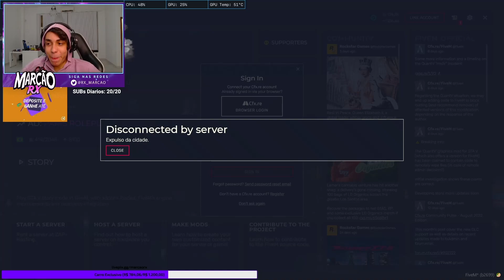MARCÃO FOI EXPULSO DO COMPLEXO! *VEJA O MOTIVO*